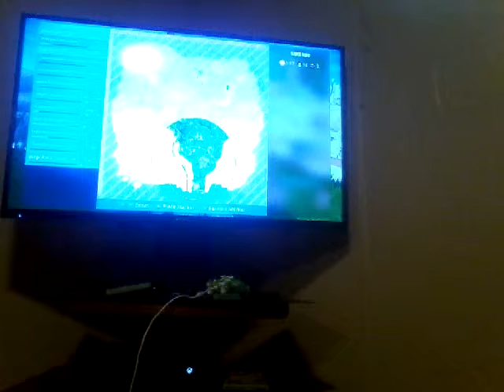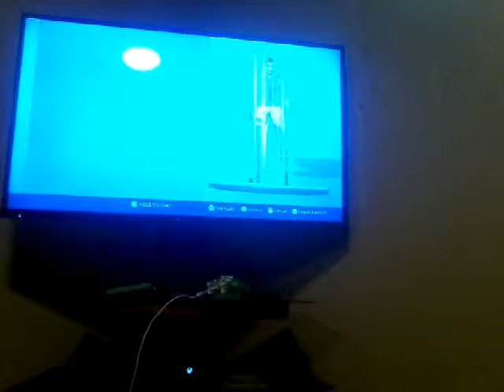Playing Fortnite and sweating